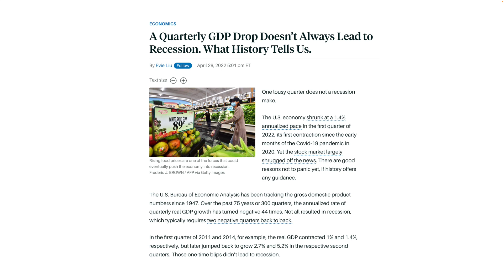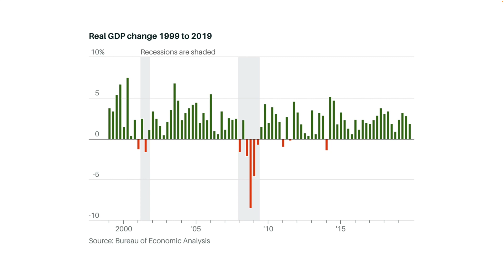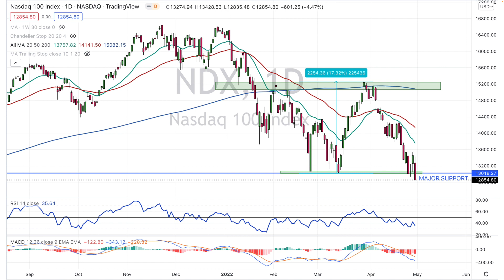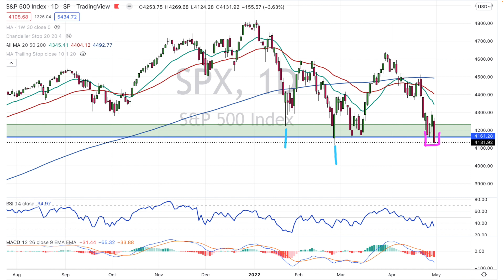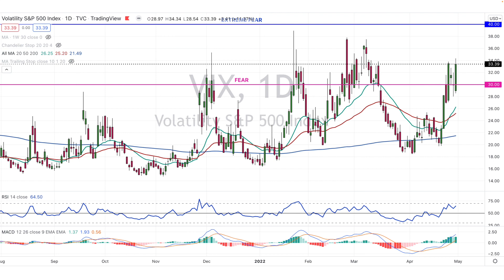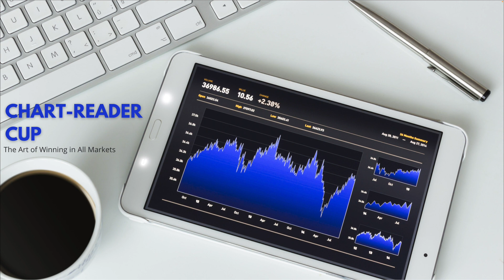第一季 GDP 負增長 | 經濟即將衰退？ | 圖表分析美股 [CC中文字幕]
星期四美國公布的第一季 GDP 數字，竟然出現負增長，令巿場大跌眼鏡
再加上有多家大藍籌公司公布業績，令巿場非常的波動

今次亦會集中說一下最近大巿的圖表分析